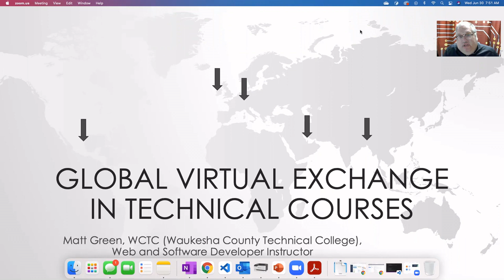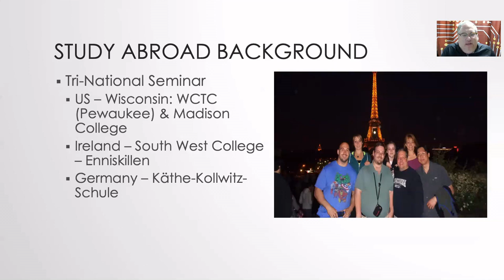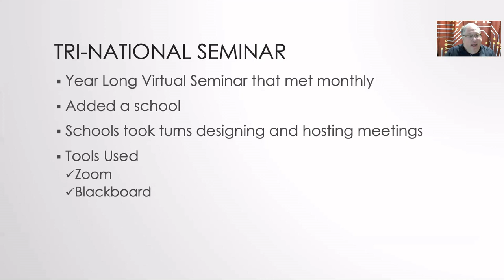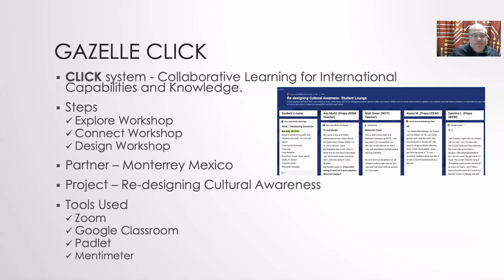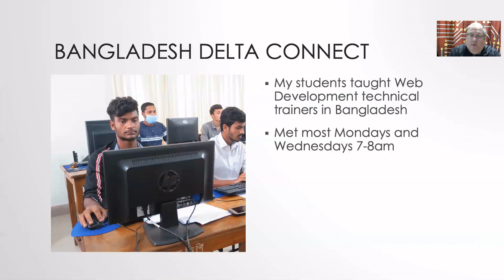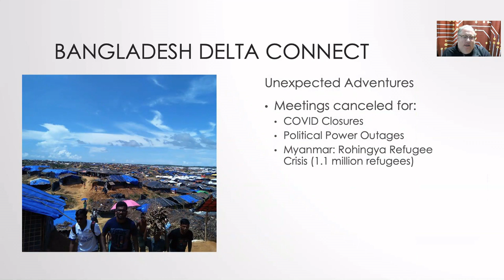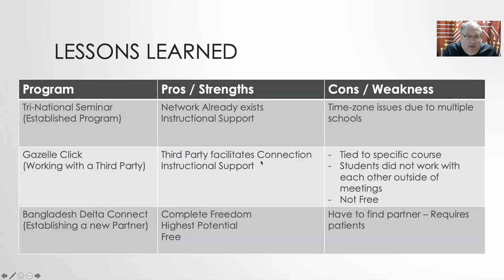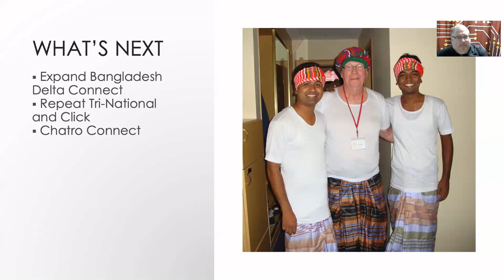Global Virtual Exchange in Technical Courses (2021 - Hi-Tec Conference)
Study abroad and national competitions have been a cornerstone of the extracurricular activities we offer our students. In the year of the pandemic, we have not been able to provide either. However, we have been able to arrange multiple, very different global virtual exchanges. One project is an extension of a twenty-year-old global business exchange between Wisconsin, Ireland, and Germany. Another consists of a relationship, arranged by a third party, in which our web development students team-up with students from Monterey, Mexico, in creating websites. In a third project, arranged by our team’s faculty, our students teach media and web development skills to students in Bangladesh. This session includes a description of each project and an analysis of what worked and what didn’t, and offers advice for those who wish to create their own exchanges. Matt Green, Instructor, Waukesha County Technical College (WCTC), Pewaukee, WI